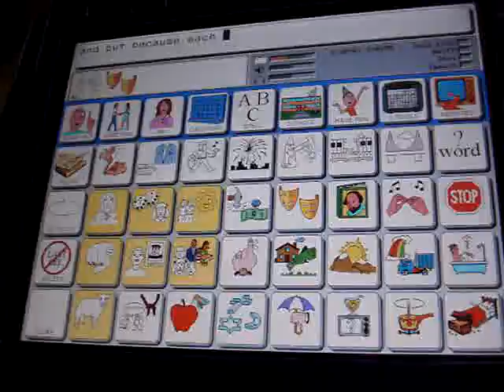37-Demonstration of Conjunction Button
Unity and Vantage AAC Device tutorial